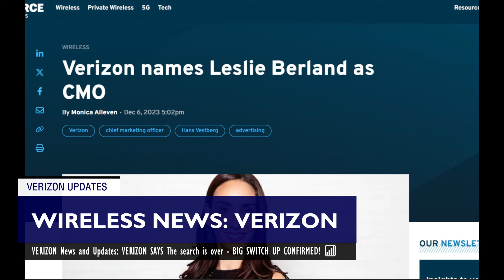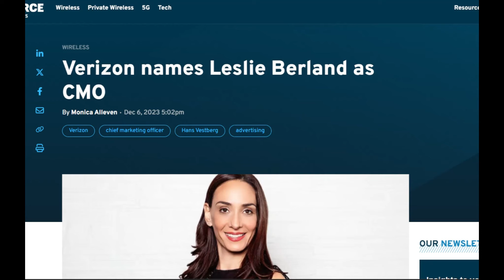VERIZON News and Updates: VERIZON SAYS The search is over - BIG SWITCH UP CONFIRMED! 📶